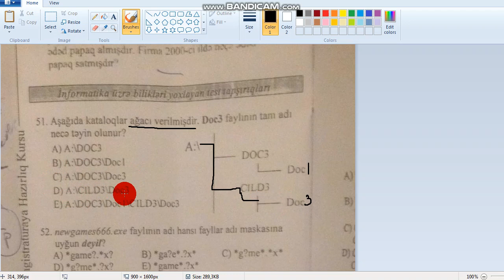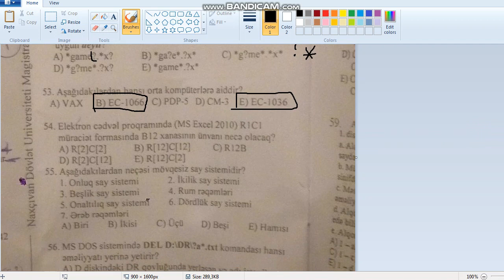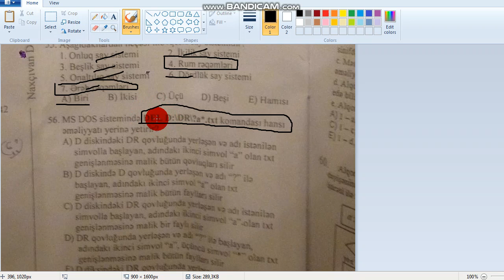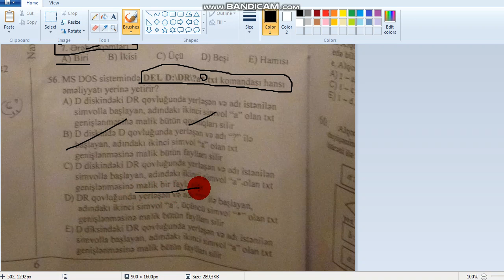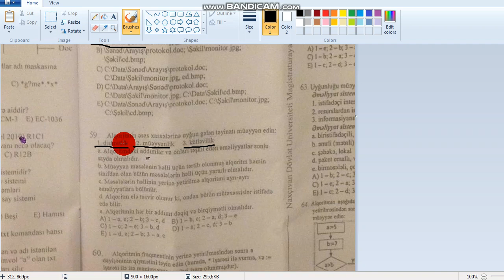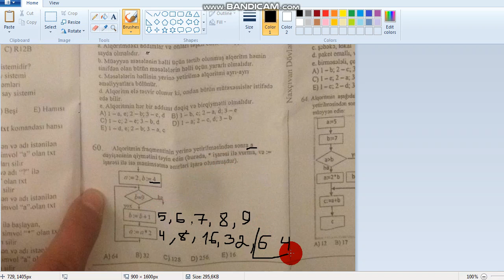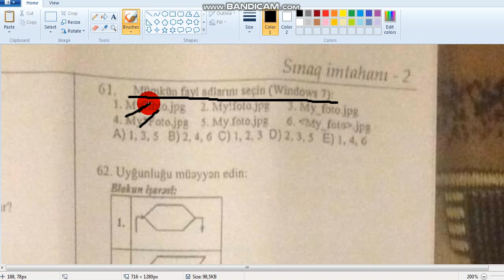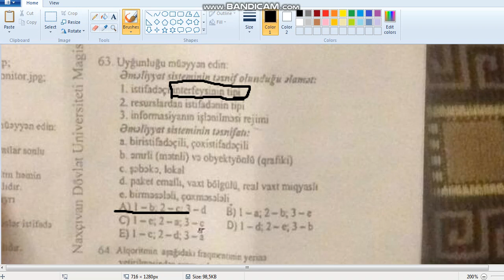Magistratura Əjdər Hacızadə ilə İnformatikadan Sadə izahlarla 25/25 yazdıracaq bir kurs Nax_Magistr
Magistr, Dövlət qulluqçusu olmaq istəyənlərin nəzərinə!!!
Nax_Magistr kursunda Noyabr ayının 5-dən yeni qruplarımızla Mentiq,İnformatika tədrisinə start veriləcək.
Qeyd:
Dərslər həftədə 2 dəfə 2 saat olmaqla keçirilir. Əlavə olaraq ayda 1 dəfə ümumi, Həfdəlik isə mövzu üzrə imtahan praktikası olacaq.

Tədrisçi :
Əjdər Hacızadə
Bakalavr : Menecment
Magistr : Strateji İdarə etmə
Dərsin günləri : Həfdə içi
Saat: 09:00 - 19:00
Kurs Müddəti 4 ay
�Bizimlə əlaqə və qeydiyyat üçün:
�Ünvan: Naxçıvan şəhəri, Park Avm 2 ci mertbe